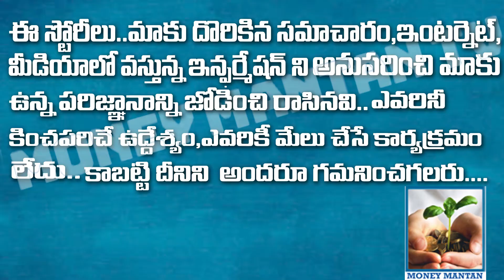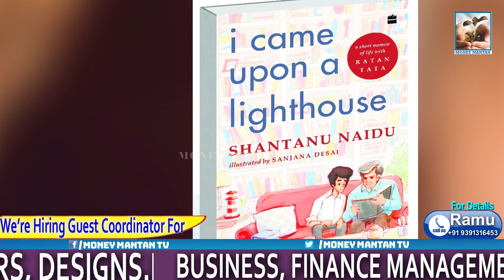What is the Relation ship Between Shantanu Naidu And Ratan Tata | TATA Company | MONEY MANTAN TV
Shantanu Naidu: A Young Assistant Of Ratan Tata